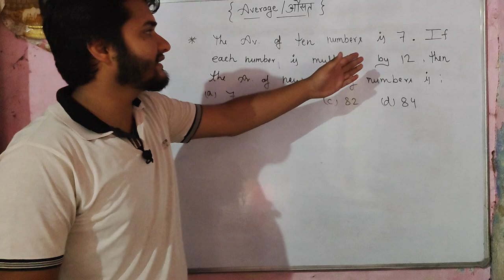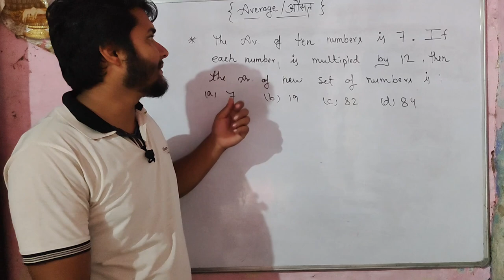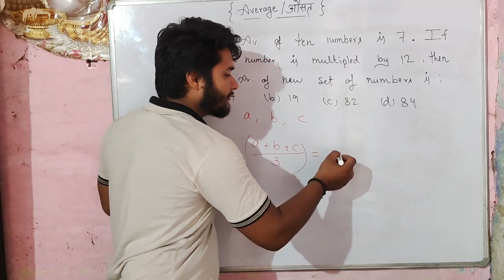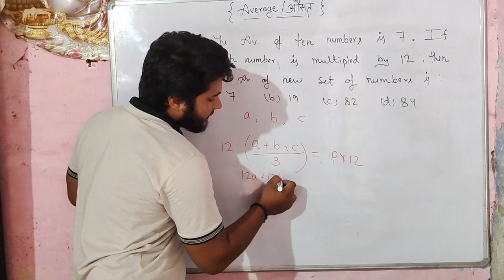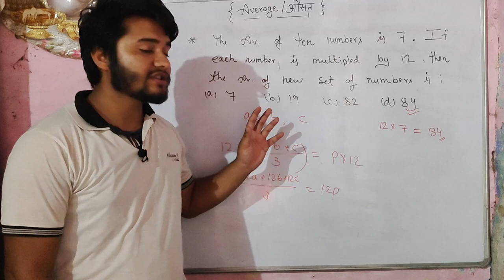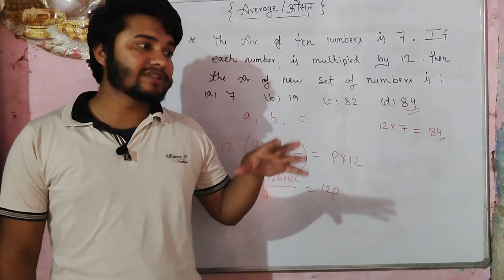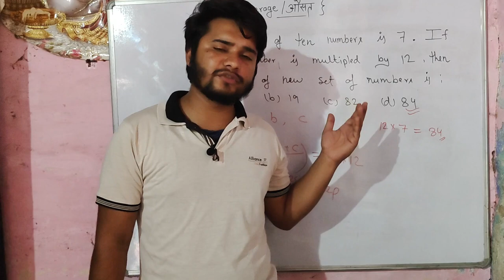Average औसत । Q19. the average of ten numbers is 7. if each number is multiplied by 12 , then the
Q19. the average of ten numbers is 7. if each number is multiplied by 12 , then the average of the new set of numbers is :

DSSSB PRT
DSSSB TGT
DSSSB PGT
UPTGT
UPPGT
STET
CTET
UPTET
HTET

UPCONSTABLE
SUB INSPECTOR
DELHI POLICE
UPCOMMING CONTENT
SSC CGL
SSC CHSL
SSC MTS